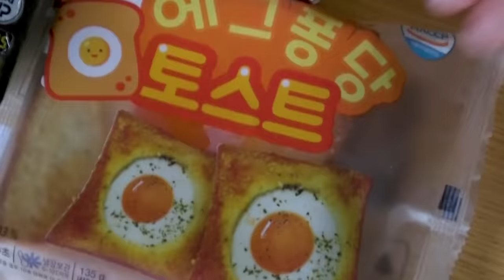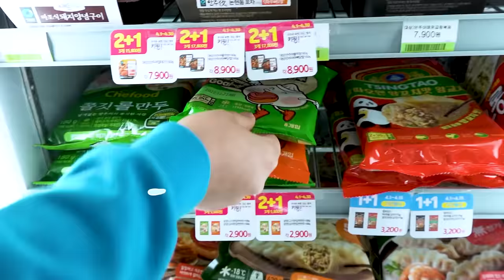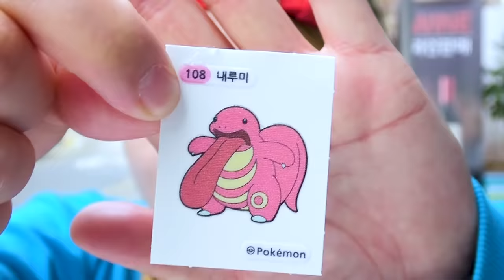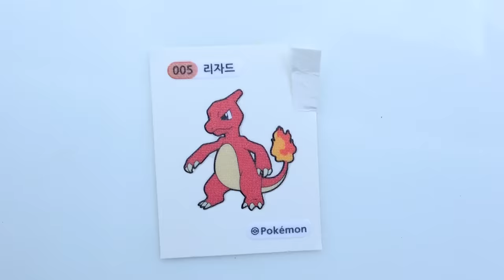Tteokbokki & Chicken and Pokemon Breads Korean Convenience Store EATING by HIU 하이유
Three mukbangs of HIU in a row. HIU has been eating a wide variety of yummy foods. HIU's Tteokbokki & Fried Giant Squid & Chicken and Pokemon breads korean convenience store food!